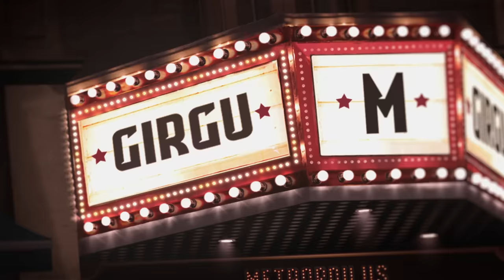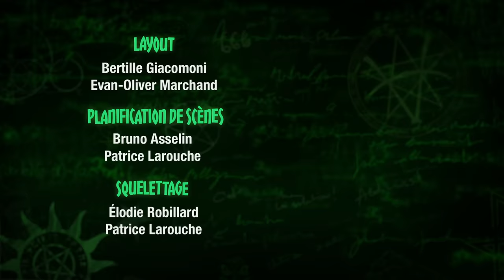Girgu - Les histoires bizarres du professeur Zarbi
Épisode 02
Un père de famille fait appel à Zarbi pour sauver son fils de l’emprise maléfique de Girgu, un démon qui est une vedette de rock heavy metal.

Nouvel épisode tous les jeudis à 21h30 sur Télétoon la nuit.